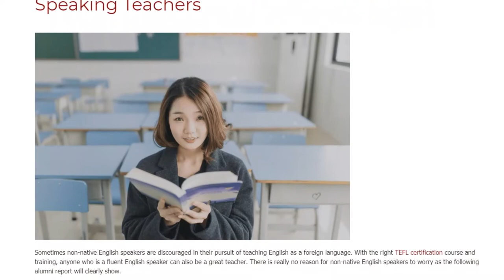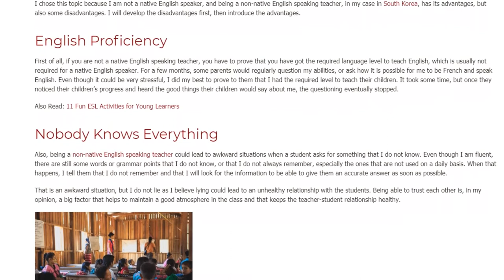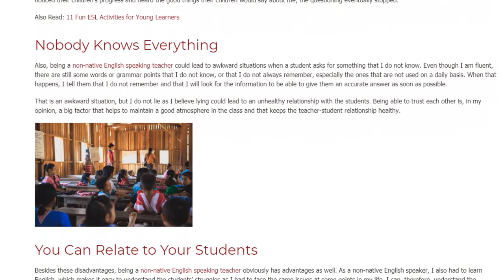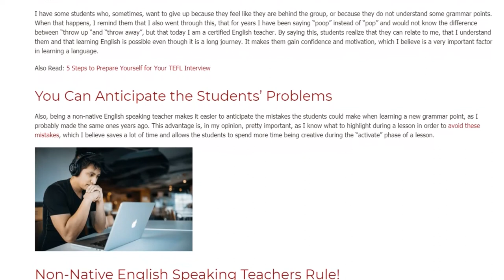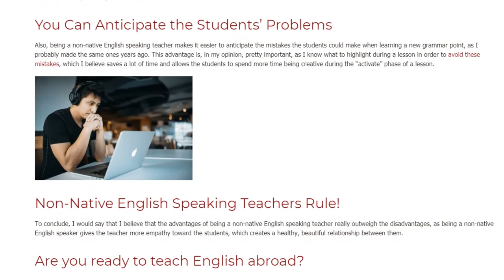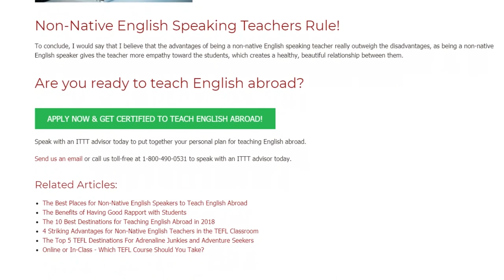The Truth About TEFL for Non-Native English Speaking Teachers | ITTT TEFL BLOG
Sometimes non-native English speakers are discouraged in their pursuit of teaching English as a foreign language. With the right TEFL certification course and training, anyone who is a fluent English speaker can also be a great teacher. There is really no reason for non-native English speakers to worry as the following alumni report will clearly show.